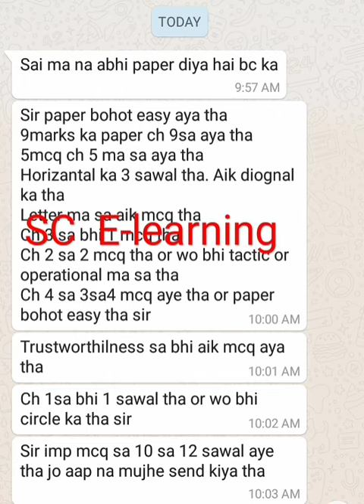AFC 02 Business Communication Feedback March 21, 2021